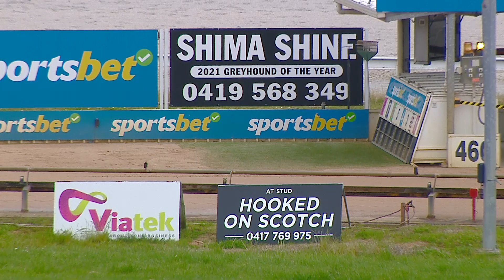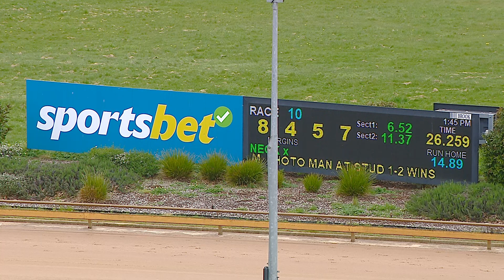WGL THU 26 SEP 24 R10